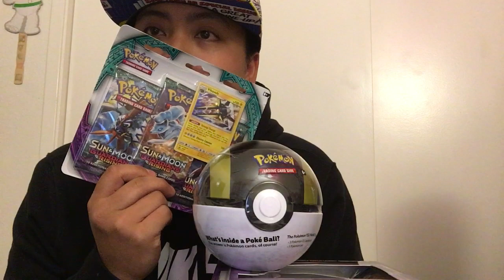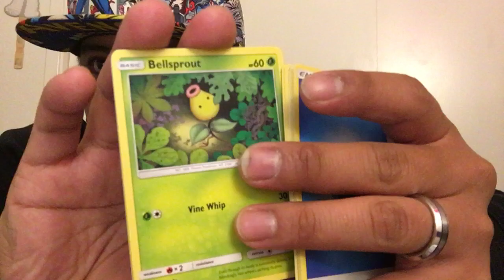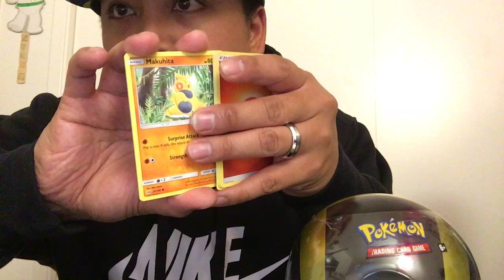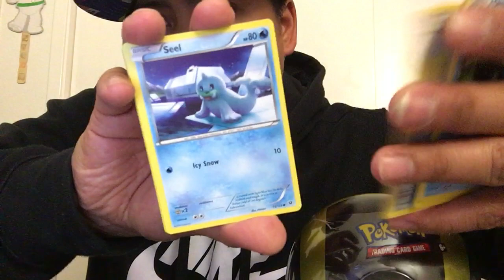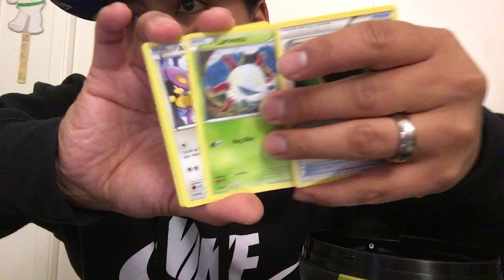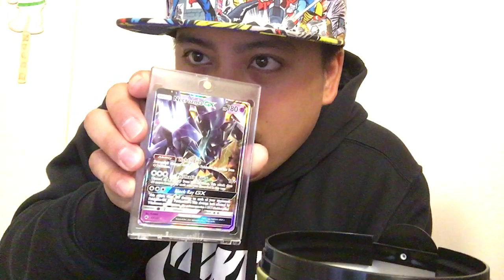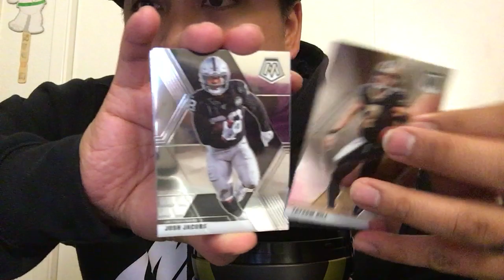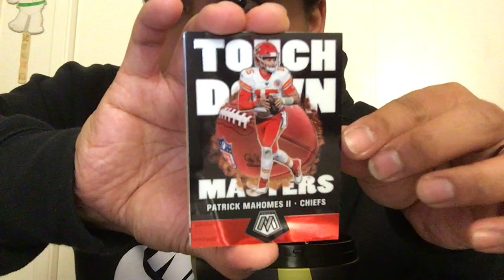Pokémon card breaks. “There can only be one”.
Pokémon card breaks